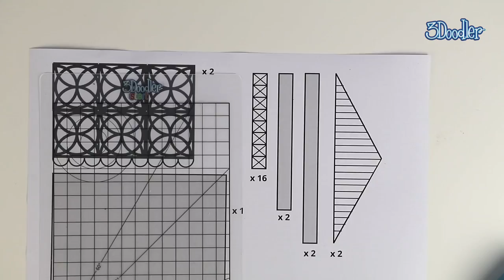3D Pen Tutorial | A Baller Bird House with the 3Doodler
Bring all the birds to your yard with this DIY Bird House!

Made using the 3Doodler Start and Eco-Plastic, both which can be found

You can also use the 3Doodler Create pen to make this.

Also, check out our UPWARDS 3D PEN BLOG for the latest in 3Doodler and 3D Pen news